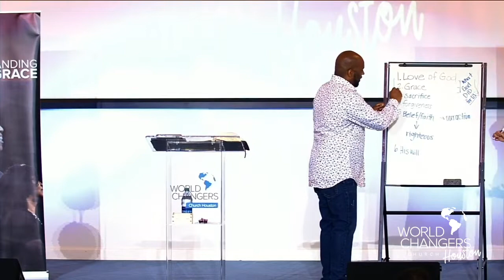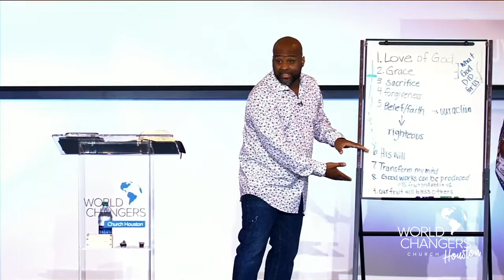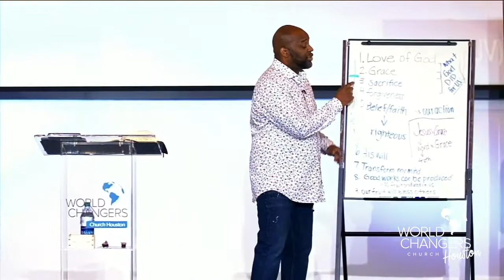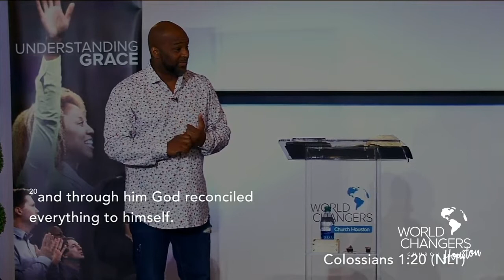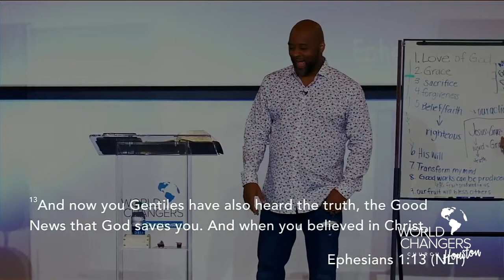July 28, 2019 | We Are The Righteous - Part 11 - Archie Collins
God is a God of great love and amazing grace. Through His sacrifice, born of great love, we are made righteous.